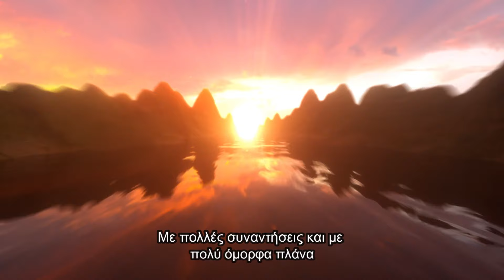ΚΥΝΉΓΙ ΜΠΕΚΑΤΣΑΣ ΜΕ ΑΓΓΛΙΚΑ ΣΕΤΤΕΡ 2023/24 BECCACCIA HUNTING WITH ENGLISH SETTER 2023/24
Η ταινία δείχνει στιγμιότυπα απο ένα δυήμερο κυνήγι στα βούνα της Ηπειρου στα μέσα του  Φεβρουαρίου  Πολλα από τα στιγμιότυπα είναι καταγεγραμμένα από δυο κάμερες gopro hero 8  . Παρέα με ΤΑΣΟ ΚΟΛΙΟ & ΣΑΚΗΣ ΣΙΔΕΡΗΣ  !!! Ελπίζω να το απολαύσετε ! Σας ευχαριστώ πολύ.